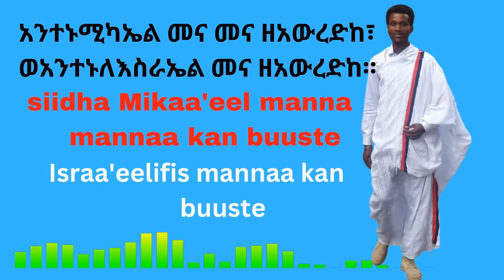🔴ወረብ ዘኅዳር ሚካኤል Hidar Michael Wereb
please subscribe_&_click_the_BELL_,share,_Like_&_comment on my video
© Dn Gemmachis Tube is the only channel licensed for the distribution of Ethiopian Orthodox Tewahedo Church Spiritual Songs .
 Dn Gemmachis Tube|  ኦርቶዶክሳዊ የቪድዮ ትምህርቶች፣ መዝሙራት፣ ምክረ አበው፣  እንዲሁም ትምህርታዊ የቀጥታ ሥርጭቶች የሚቀርቡበት መድረክ ነው። ማንኛውንም ኦርቶዶክስ ተዋሕዶን የተመለከተ ቁም ነገር ሲፈልጉ የመጀመሪያ መድረሻዎን  Dn Gemmachis Tube subscibe  ቢያደርጉ ይጠቀማሉ። የቤተ ክርስቲያናችንን መሠረተ እምነት፣ ሥርዓት፣ ትውፊትና ታሪክ መማሪያና ማስተማሪያ ወደሆነው የኢንተርኔት ዐውደ ምሕረት እንኳን ደህና መጡ።